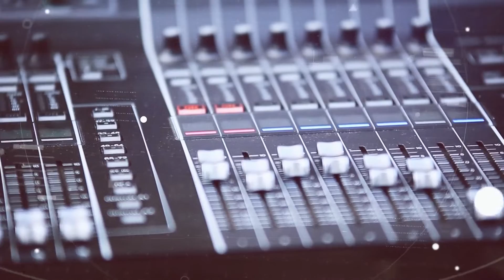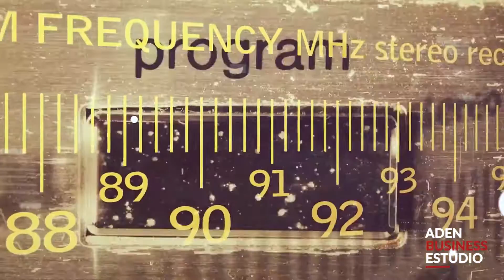¿Cómo gestionar proyectos exitosos? | Juan Francisco Esquembre | ADEN Business Studio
Bienvenidos nuevamente a un episodio de ADEN Business Studio.

¿Estás pensando en comenzar un proyecto? Esta entrega será fundamental para ti. Hablamos con Juan Francisco Esquembre, especialista en Dirección de Proyectos.

Quédate en este podcast para conocer más al respecto, junto a la conducción de Federico Henriquez.

¡Acompáñanos en este episodio!

¿Quieres conocer más de ADEN? Ingresa a nuestro sitio web haciendo clic